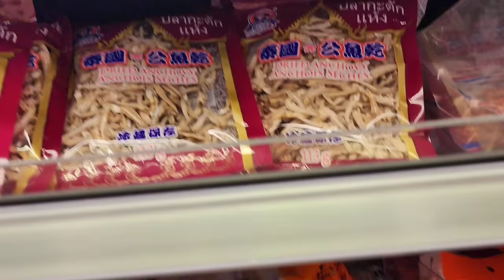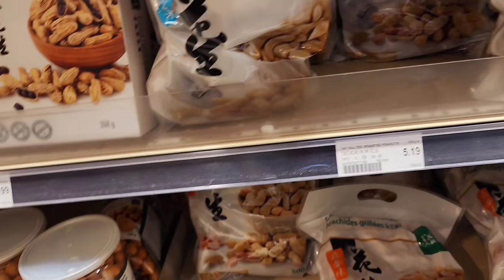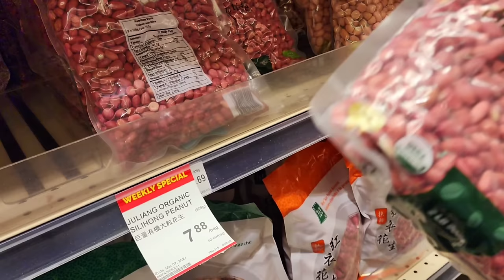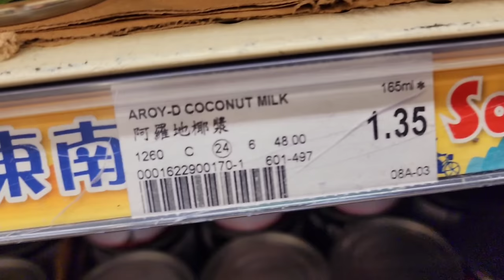3 Hari Antar Jemput Daniel di Universitas,Edmonton di Malam Hari.